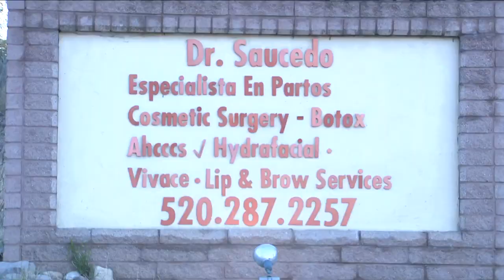Action has been taken against Nogales doctor accused of sexually assaulting at least two of his